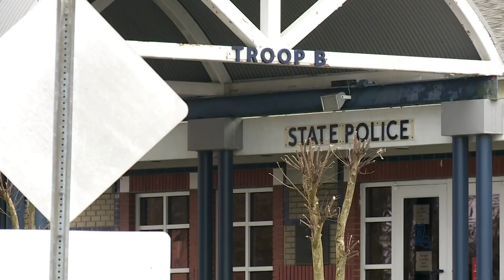Arrest made in deadly hit and run on Hale Boggs Bridge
The suspected driver in a fatal hit-and-run crash on the Hale Boggs Bridge has been arrested.

Hunter Johnson, 22, was booked this morning for vehicular homicide, hit and run, and obstruction of justice in connection with the death of Brady Ortego, who was knocked into the Mississippi River on the night of Jan. 14.

Johnson is accused of hitting four construction workers with his car that night, killing Ortego and injuring the others.

According to Louisiana State Police, Johnson was injured in the crash and abandoned his vehicle on foot, leaving key evidence at the scene.

In WWL-TV’s exclusive investigation into the case, we revealed that multiple people provided State Police investigators with Johnson's name just days after he allegedly left the scene of the accident. WWL-TV also showed that the truck involved in the crash was returned to Johnson's home in Reserve weeks ago.

Despite all that, it took nearly two months for an arrest.